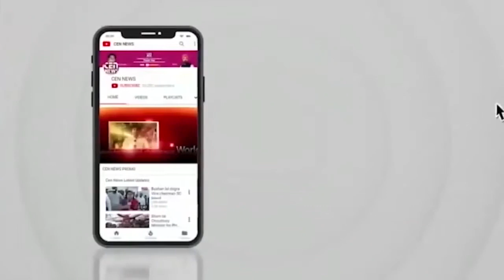कोल्हापुर की बैठक में भावुक हुए श्रीकांत शिंदे